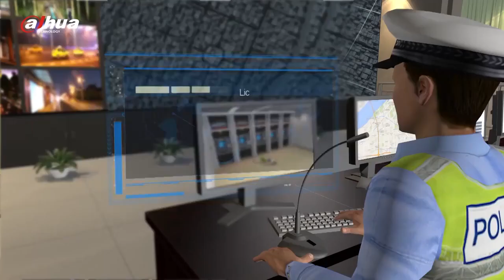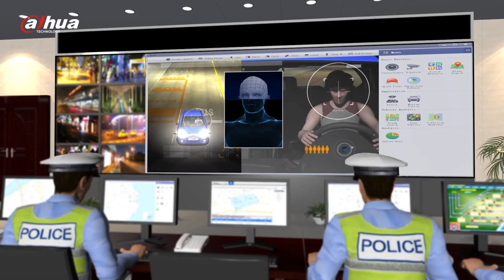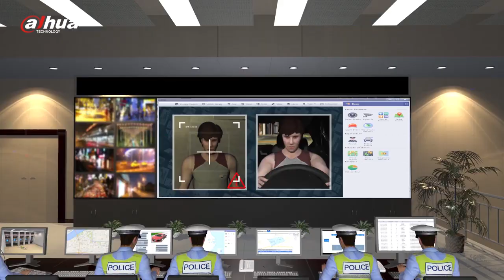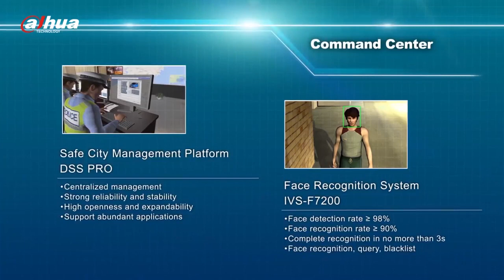Smart City Surveillance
Smart Cities use a variety of Internet-connected (IoT) technologies and databases to improve the efficiency of city services. In general, their goals are to save money — by improving efficiency and reducing waste – and improve constituent services, public safety.
Video analytics software makes it possible to effectively review footage, respond to evolving situations, and research trends.